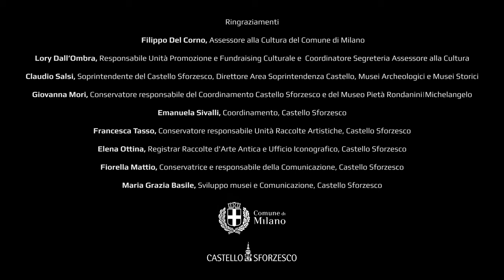Giosquino: Josquin Desprez in Italia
During the sixteenth century in Italy, the motto ‘i galli cantano’ (the Gauls are singing) circulated, acknowledging the supremacy of the Franco-Flemish ‘transalpine’ musicians who were summoned to the peninsula to serve princes and prelates in the techniques of composing and performing vocal polyphony. Josquin Desprez, ‘Giosquino’ to the Italians, was the emblematic figure: in addition to France, he was in the service of Cardinal Ascanio Sforza in both Milan and Rome (1484, 1498) and of the papal (1489-95) and Este chapels (1503-4).  On the fifth centenary of the composer’s death (1521), the Odhecaton ensemble proposes to retrace Josquin’s Italian itinerary with the Missa Hercules dux Ferrariæ, composed for the Duke of Ferrara Ercole I d’Este, and a selection of motets commissioned by Italian patrons. The contribution of The Gesualdo Six in the more solemn pieces brings the vocal ensemble to twentytwo singers, a number that is close to the forces of the Rome and Ferrara chapels and yields new sonic results in our quest to recreate how polyphony sounded in the fifteenth and early sixteenth centuries.